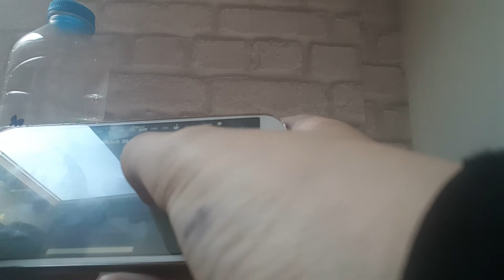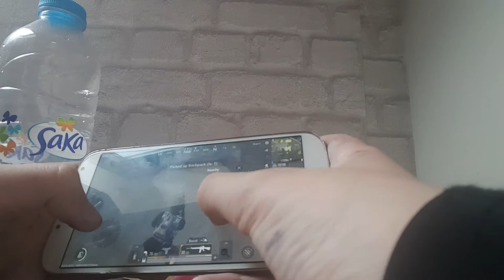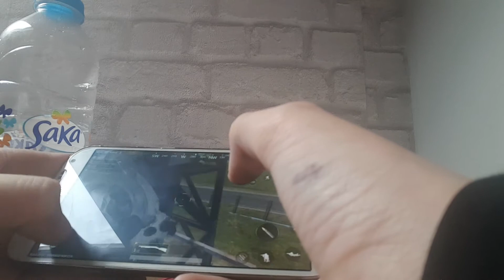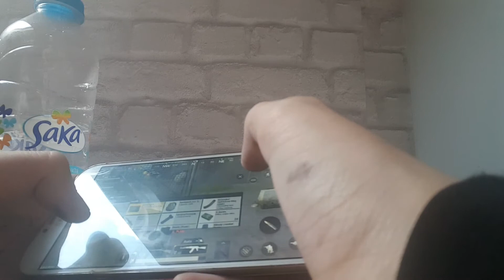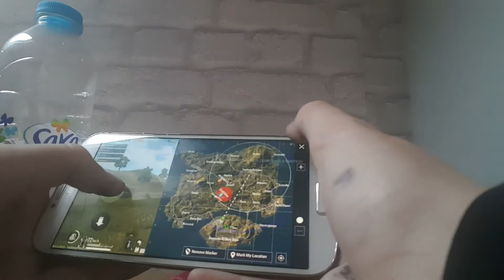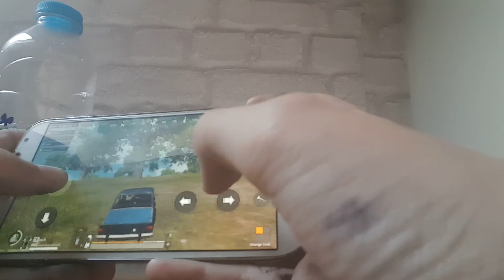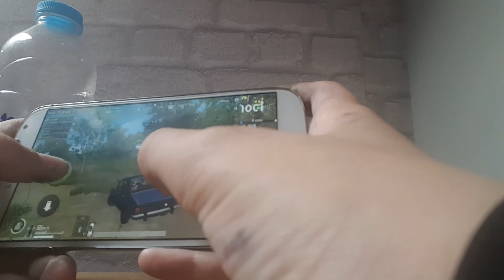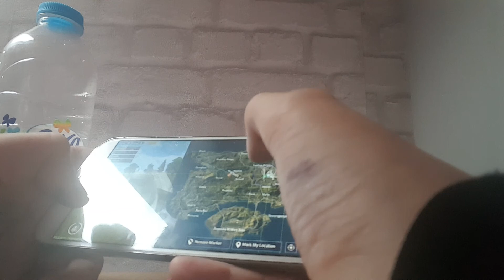Playing pubg on my samsung 4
Sub to summer shine